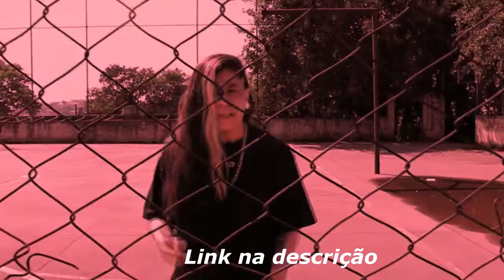DUDU MC - O MONSTRO DO ES! 👑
reagindo as batalhas do dudu!